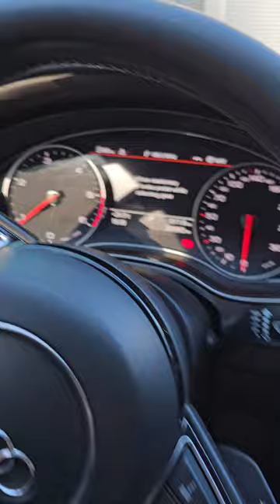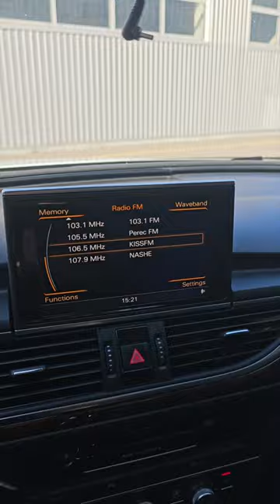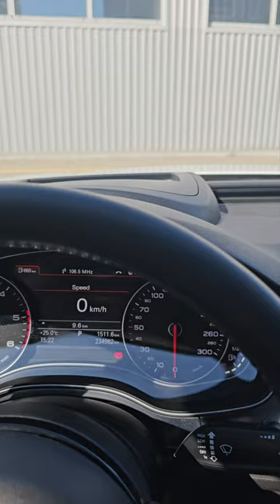7 вересня 2023 р.